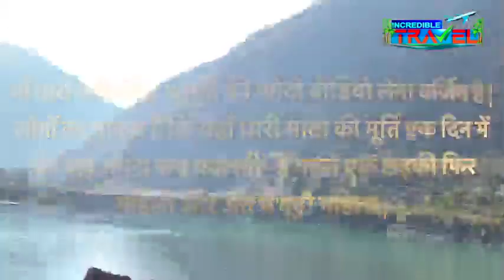अलकनंदा नदी के तट पर बना प्राचीन सिद्धपीठ रहस्यमयी,देवभूमि उत्तराखंड की संरक्षक माँ धारी देवी मंदिर🙏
पौराणिक धारणा के अनुसार एक बार भयंकर बाढ़ में कालीमठ मंदिर बह गया था। लेकिन धारी देवी की प्रतिमा एक चट्टान से सटी होने के कारण धारो गांव में बह कर आ गई थी। गांववालों को धारी देवी की ईश्वरीय आवाज सुनाई दी थी कि उनकी प्रतिमा को वहीं स्थापित किया जाए। जिसके बाद गांव वालों ने माता के मंदिर की स्थापना वहीं कर दी।
                     देवी काली को समर्पित मंदिर यह मंदिर इस क्षेत्र में बहुत पूजनीये है। लोगों का मानना है कि यहाँ धारी माता की मूर्ति एक दिन में तीन बार अपना रूप बदलती हैं पहले एक लड़की फिर महिला और अंत में बूढ़ी महिला |
                 धारी देवी मंदिर , देवी काली माता को समर्पित एक हिंदू मंदिर है । धारी देवी को उत्तराखंड की संरक्षक व पालक देवी के रूप में माना जाता है । धारी देवी का पवित्र मंदिर बद्रीनाथ रोड पर श्रीनगर और रुद्रप्रयाग के बीच अलकनंदा नदी के तट पर स्थित है ।

Hello Guys,

     Come and join us if you love travelling and exploring the world .

Enjoy this video ! Namaste 🙏🏻